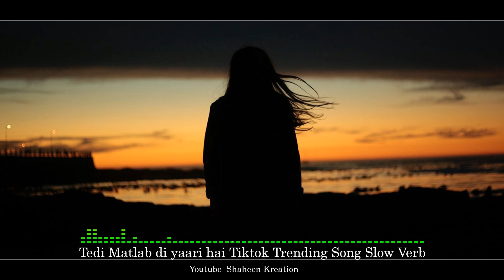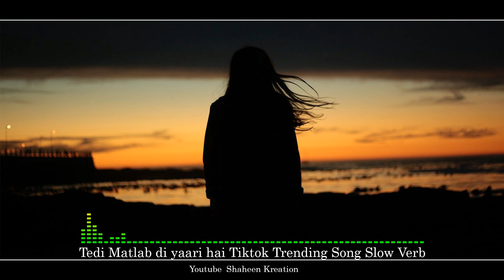Tedi Matlab di yaari hai Tiktok Trending Song Slow Verb